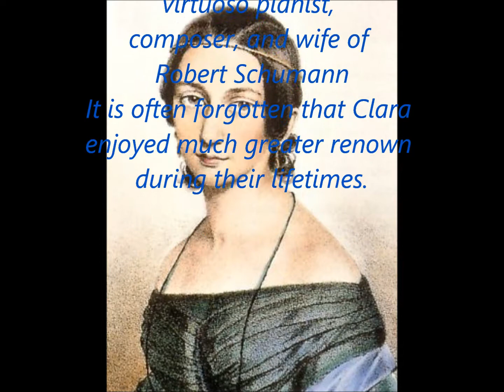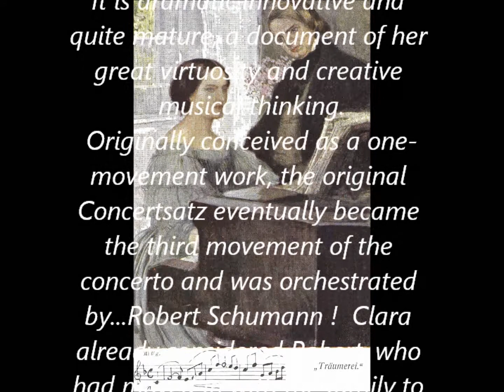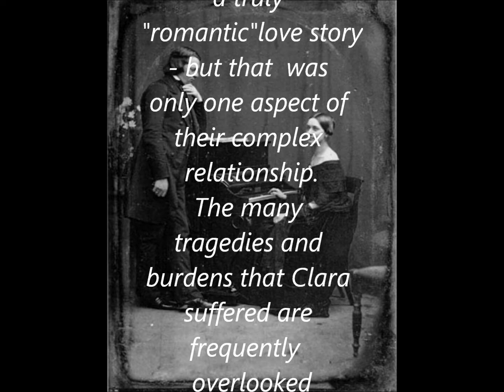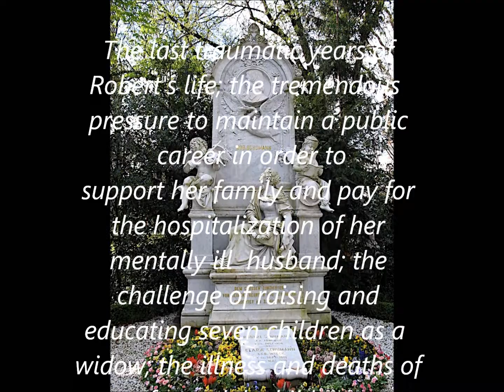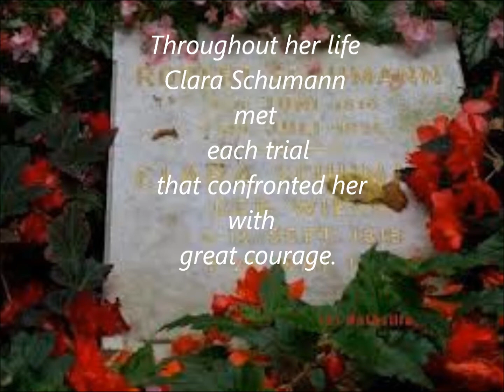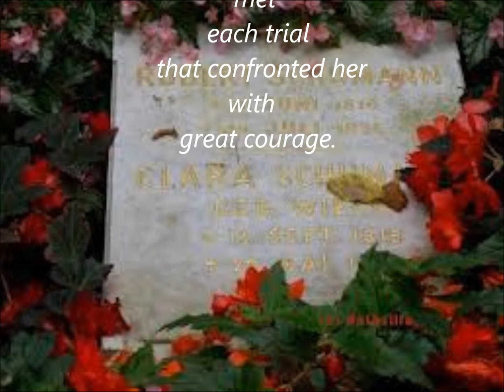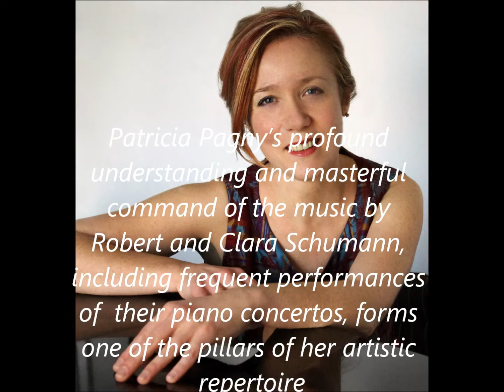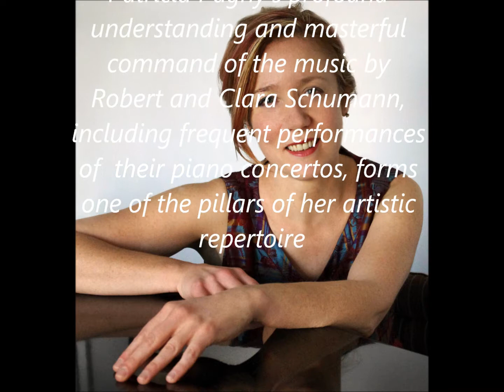Patricia Pagny with Claude Villaret - CLARA SCHUMANN PianoConcerto op.7 in A Minor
Clara Schumann-Wieck  Concerto for Piano and Orchestra in A minor Op.7 (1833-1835)
Patricia Pagny, piano
OSI conducted by Claude Villaret
1 . Allegro maestoso
2. Romanze: Andante non troppo con grazia
Johann Sebastian Paetsch, Cello

CD NOVALIS 2012   available through Amazon